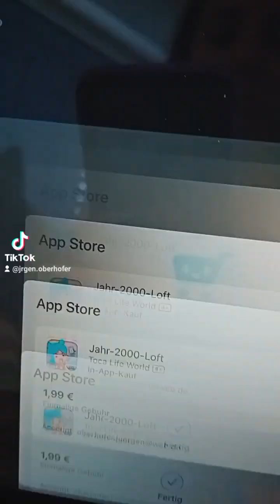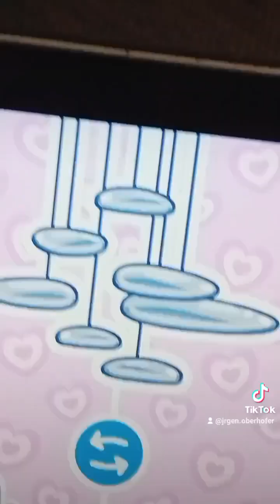Neues Toca boca haus🥰